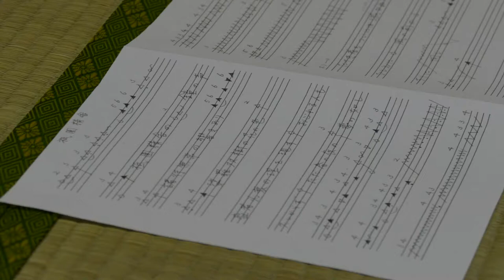biwa x pipa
biwa - Nobuko Kawashima
pipe - Elliot Ho
Tokyo, Japan
April 2017

Japan Drumming Tour 2017
Cultural Exchange